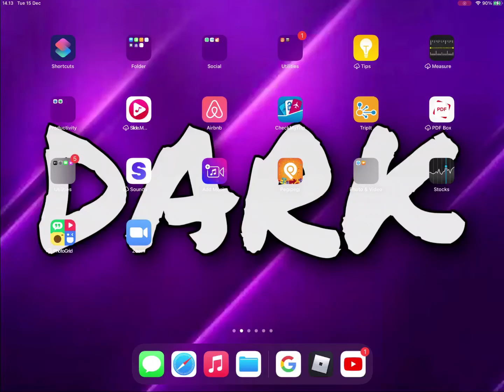I REACH 60 SUBSCRIBER!!!!!!!!!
Thank u so much guys I really appreciate it :))))))))